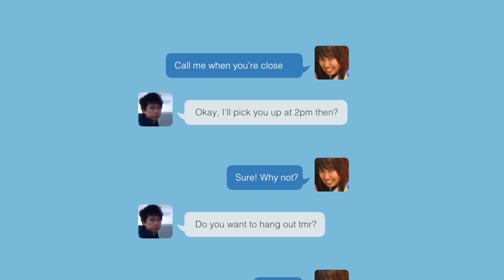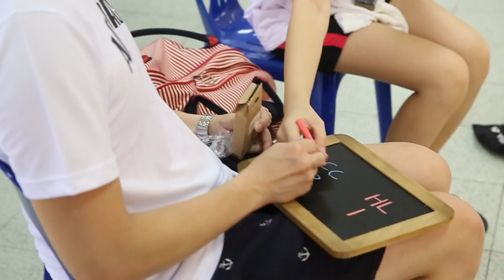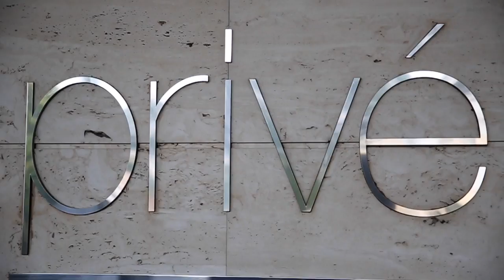20150202 - Love Story - Chuay Chun & Heather